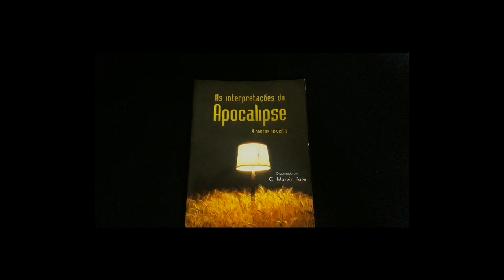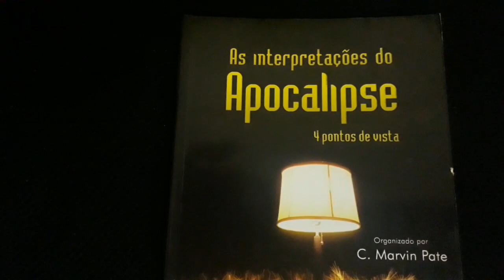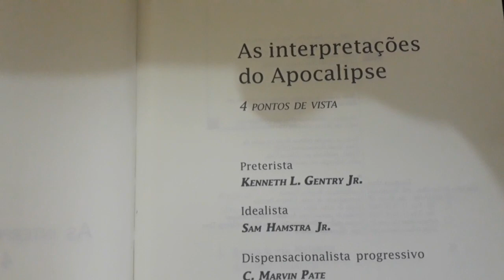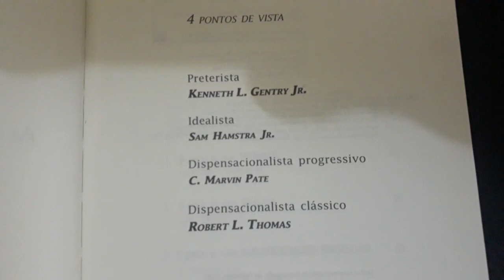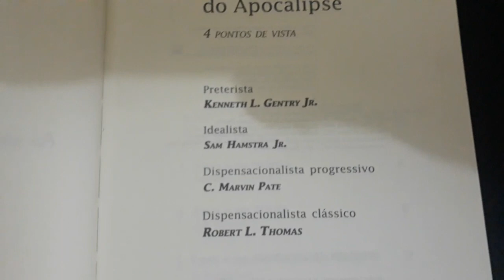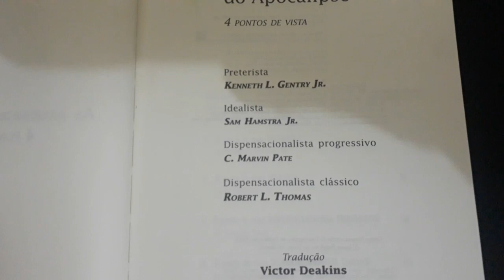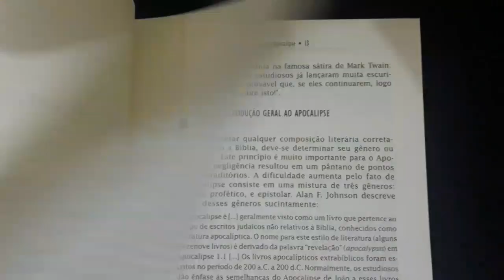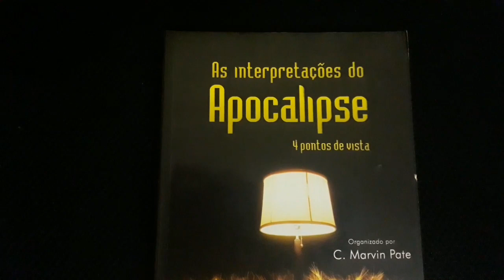DICA DE LEITURA/AS INTERPRETAÇÕES DO APOCALIPSE OS 4 PONTOS DE VISTA,ORGANIZADO POR MARVIN PATE.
CANAIS QUE EU INDICO:

ELIVELTON COSTA

CRISTÃO LITERÁRIO

A BÍBLIA QUE VOCÊ NÃO LEU

GERAÇÃO PARA A ÚLTIMA HORA

SEMEANDO PÉROLAS

ROTINA NOS ESTADOS UNIDOS

MENTES BEREANAS

PRETERISMO PARCIAL.